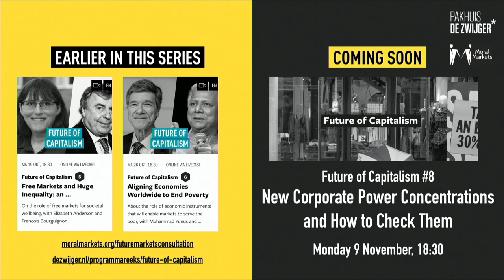Future of Capitalism #7: How Can Markets Be Reconciled with Ecology?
On environmental pressure and economic solutions to it; with Julia Steinberger & Ann Pettifor.

We are facing an environmental crisis. Water pollution, air quality and soil fertility are just some of the environmental pressures on today’s world. To what extent is this crisis related to the current economic system we live by? To preserve and repair our natural environment, it seems various economic measures could be taken. Which ones could European governments, and perhaps the EU, take? How can markets be designed in such a way that they take into account the planet's boundaries? Should firms start with pricing environmental damage in production processes? Or should governments introduce a tax on pollution? What is the role of consumers and civil society in this process? These questions - and more - will be discussed with economists Ann Pettifor and Julia Steinberger.